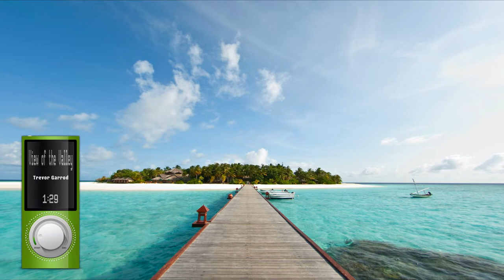View of the Valley - Trevor Garrod - [IFM Release] | ♫ No Copyright Music - Safe Free Music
Track : View of the Valley - Trevor Garrod [IFM Release]

🎵 Track Info:

Title: View of the Valley
Artist: Trevor Garrod
Genre: Cinematic
Mood: Bright

📣 IMPORTANT ▼